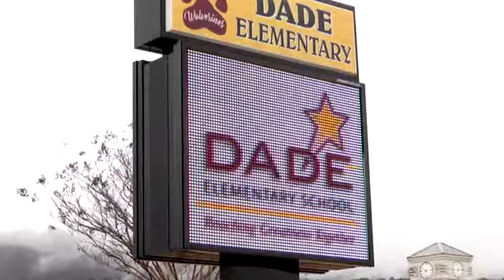Golden Apple Award - Lori Case, Dade Elementary School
Lori Case from Dade County Elementary wins this week's Golden Apple Award.